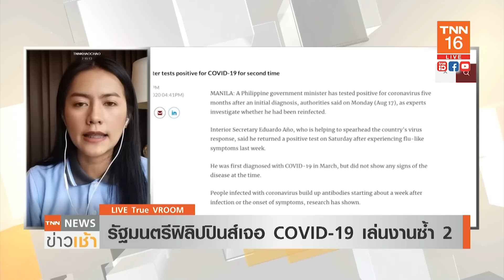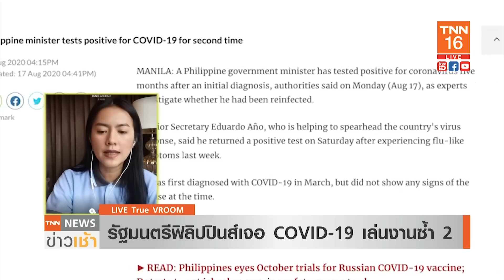ติดเชื้ออีกรอบ รมต.ฟิลิปปินส์เจอโควิดเล่นงานซ้ำ l TNN News ข่าวเช้า l 18-08-2020